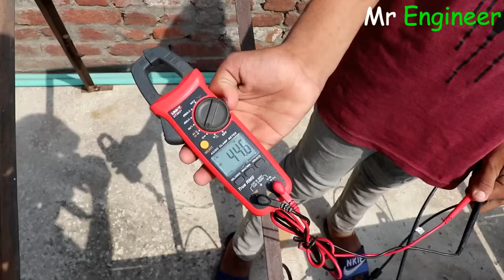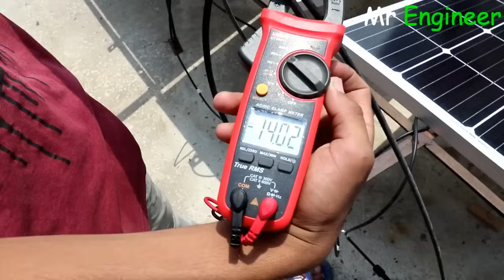Effect Of Solar Panels in Series and Parallel |Solar Panels Wiring And Connections In Urdu/Hindi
In this video i will show you how to Conect solar plates In Series And Parallel and complete connection process for connection. along with a brief review of benefits of connection in series and parallel.

Buy Electronics Item From Our Daraz Store:
Azeem Electronics.

300 Watts Solar System Installation Guide In Urdu/Hindi |Battery|Ups